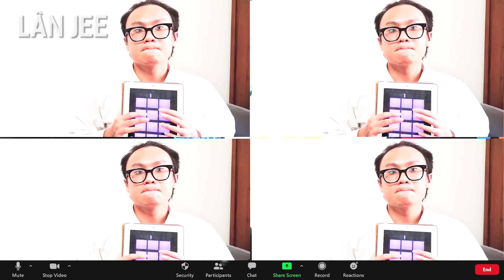ÔNG TRÙM KHAI GIẢNG ONLINE PART 2 | LÂN JEE OFFICIAL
Tiếp tục câu chuyện tuần đầu đi học nà